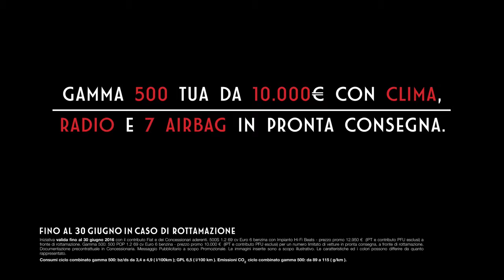Commercial Fiat 500S – What bad boyS drive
Casting realizado en Callback Studios.
Productora : Vivi Film
Casting By : Rafa Guadamuro
Callback Studios.